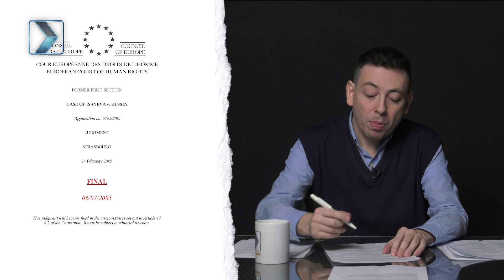3 сентября: траур по Беслану или День воинской славы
О переносе даты окончания Второй мировой войны со 2 на 3 сентября своим мнением поделился Руслан Тотров.

Перенос даты вызвал много противоречий со стороны населения Северной Осетии и ряда российских политиков, потому как 3 сентября является Днем солидарности в борьбе с терроризмом и днем памяти жертв теракта в Беслане.

Средняя образовательная школа №1 Беслана была захвачена группой террористов 1 сентября 2004 года. Более 1,2 тыс. человек — школьники, их родители и учителя, — оказались в заложниках. В течение трех дней их держали в начиненном взрывчаткой спортивном зале школы без еды и воды. В результате теракта погибли 334 человек, в том числе 186 детей. Инвалидами стали 126 человек, в том числе 70 детей.